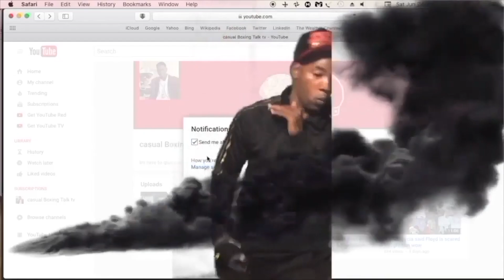ROBBERY! JOSE RAMIREZ DEFEATS VIKTOR POSTOL BY ROBBERY - FULL FIGHT HIGHLIGHTS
DONATE TO Casual Boxing Talk #1 Source for Everthing Boxing C.B.T. Brings You The Breaking News / Exclusive videos / Viral videos / C.B.T. is a well known and respected brand.GO -subscribe to my NEW channel casualboxingtalktv .we are rapidly establishing our place in Boxing Media.I aim to provide My subscribers with a variety of entertainment! You will be ENTERTAINED and even ADDICTED! ROCK WITH YOUR BOY C.B.T